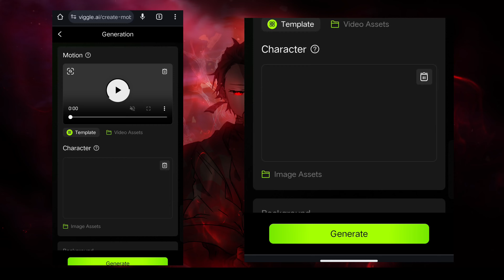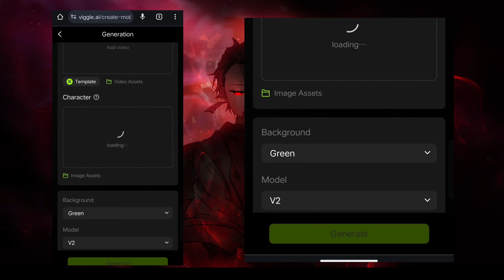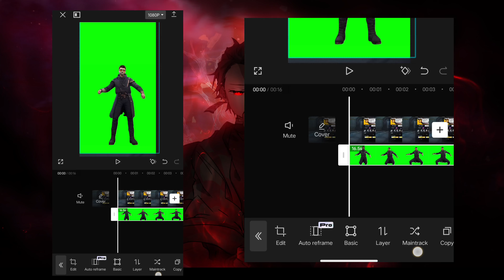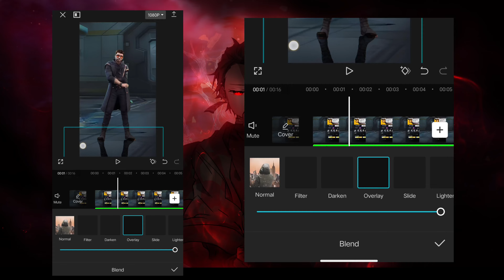Make Ai Effect Dance With Any Character Image🤯|| Character Dance Effect Tutorial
Ai Dance Effect Website Link 👇🏻

How To Make Dancing Video From Image
Dancing Ai Effect
Make Your Character Dance Effect
turn image into dancing video
dance ai effect
viggle ai effect
viggle ai dance effect
how to use viggle ai

Find More Unique Tutorials-

Tags-
Freefire
How To get anime clips
editing tutorial
alight motion
capcut
how to edit like
shake effect
transtion tutorial
glow effect tutorial capcut
how to make shake effect in capcut
how to make shake effect in alight motion
how to increase clip quality
quality tutorial
AG creators
agcreators
Freefire editing tutorial
FF editing tutorial
Capcut glow effect
editing tricks
Capcut editing tutorial
Capcut effect tutorial
Capcut video effects tutorial
how to make FF short
how to make FF short in Capcut
anime editing
anime editing tutorial
anime editing in Capcut
Capcut anime tutorial
how to adit anime basic to advance
how to be a anime creator
how to edit anime short in Capcut
alight motion glow Presets
alight motion preset XML
alight motion shake effect preset XML
text tutorial
Capcut text tutorial
how to make text animation
text animation capcut
text animation alight motion
new Capcut features
new alight motion
how to
editing